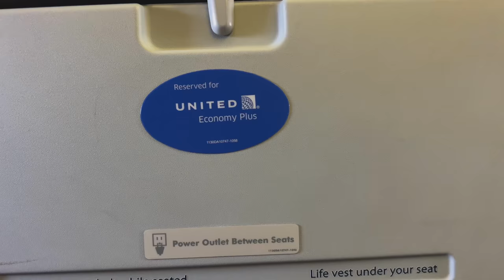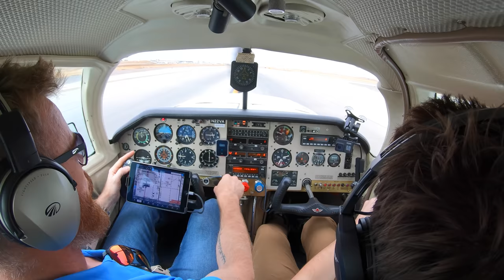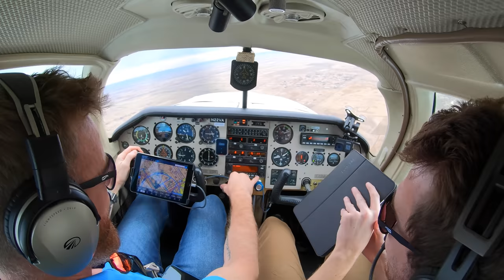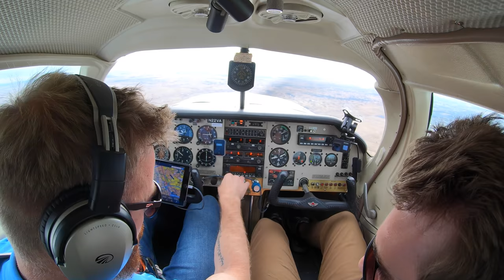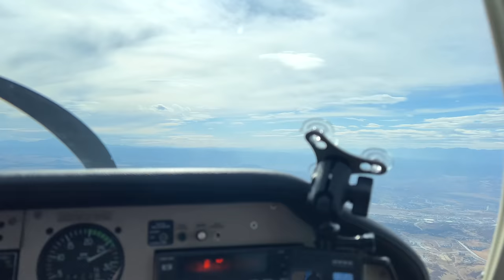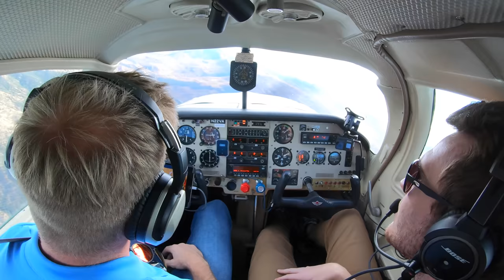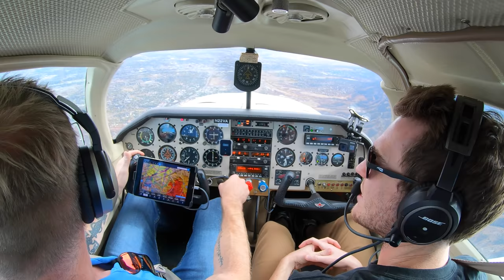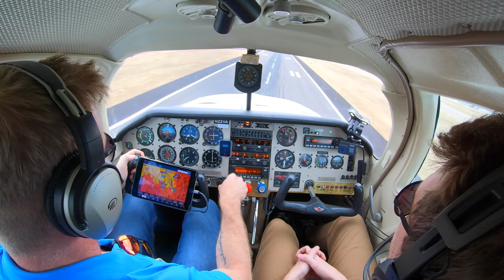Mountain Flying In Colorado | Part 1 | Mooney Pilot VLOG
Welcome to Colorado! Flying Eyes Optics sponsored my trip to the mountains to fly in some beautiful scenery and it was nothing short of breathtaking. In part one of the trip I meet up with Tyler, the Flying Eyes sales manager who gives me a taste of what is to come as we fly around in the foothills around Colorado Springs. Trust me when I say you will regret missing it!

Thank you to all current members of the LewDix Legion:
JD Lopez
Matt Bobine
Christopher Perry
cmp128
redmondson27
Russell Flynn
Guido Petronio
Vienna Flyer
Nic Henke
Alan Fleming
LA Smackdown
Jason Lourigan
Michael Melching
Fraser Mitchell
AmazingAndrewni
Matthew Wood
Jon Hoare
Alex Robinett
Thomas L
Wayne Allen
Alvin Wijaya
Jason Lee
Client Videos
ATL Pilot
David Moscardelli
Ryan Carr
Johan van der Merwe
phil Langham
Michael Kazerooni
Michael Young
robbspeed
Mike Bailey
Nicole Bellah Smith
Mus Jannaty
Kevin Brunell
Daniele Grasso
Jay Stutts
arthur aragão
Ben Singer
Andrew W
xcfmx
Adam Young
Stefan Winter
Johan Schilperoort
Jason Thacker
Joe Wasko
Brad Goodbread
Tom Corwine
Daniel Slabodar
Christopher Jones
Annaliese Buchan
David Dupuis
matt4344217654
Aero Rocketdog
Les Lane
Airline Kids
Calamnacus
Bryan Wade
karim nahle
MicBritt
Mark ‘Big Baby’ Hill
Marshall Sherman
Alphons Huysser
Carlos Lozano
Eduardo Fonseca
Rohan Vazirani
Nick Klouda
Tomislav Kosta
kduB
Claudio Rozental
Randy Thorne
M S
Garth Els
nispik123
Justin Carpenter
Tate Mabie
Osei Prempeh
Kim Jørgen Brenna
Dan Oakley
Brent Vanbuskirk
Teenage Wallstreet
Marla Alkhoury
Wesley J
Nicholas Kosarikov
Preston Toborg
Chris Bannocks
Tyrone Wicks
Martyn Allen
Nosrac24